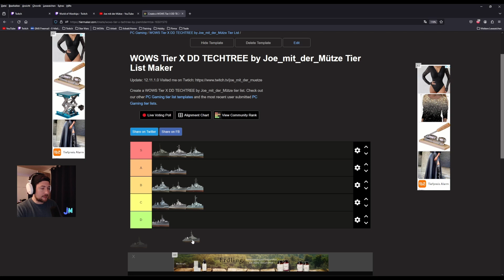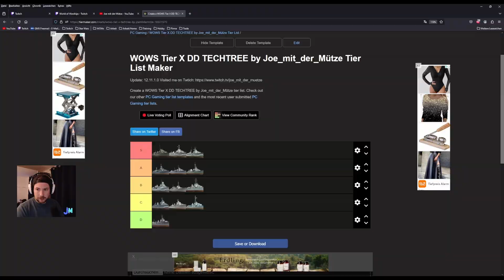TIER X Techtree DD Rang-Liste | WOWS | Tipps & Tricks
In diesem Video ranke ich kurz und knapp als Tier X Techtree DD´s.

Feedback gerne in die Kommentare!

PS: Vorweg ich bin kein Shima HATER ;)

Wenn ihr mich unterstützen wollt, lasst gerne einen Like oder ein Abo da!

Ihr wollt auch WoWs spielen oder wart seit über 90 Tagen nicht mehr online:

Inhalt:
0:00 Einleitung
1:20 Attilio Regolo
02:52 Daring
04:04 Delny
05:03 Elbing
06:21 Gdansk
06:56 Gearing
08:02 Grozovoi
09:15 Halland
09:57 Harugumo
10:51 Kleber
11:43 Shimakaze
12:33 Yueyang
13:20 Z-52
14:52 Like nicht vergessen ;)